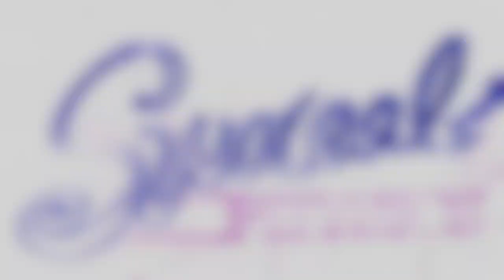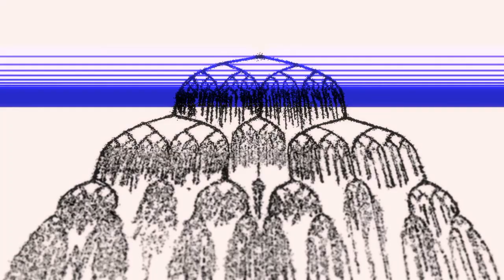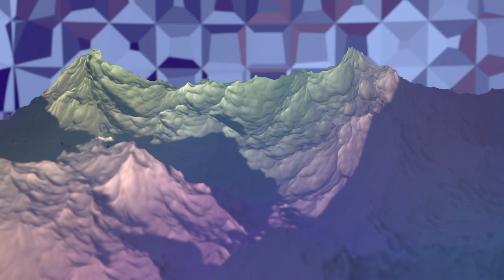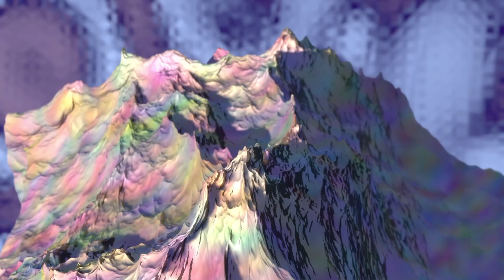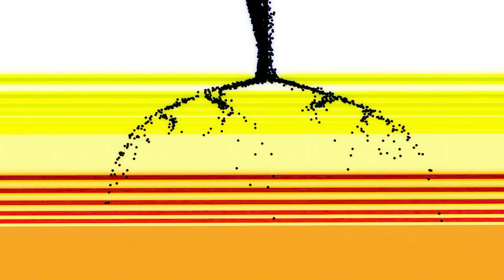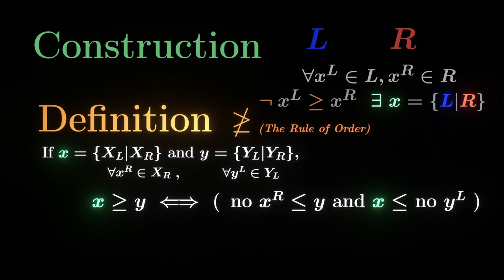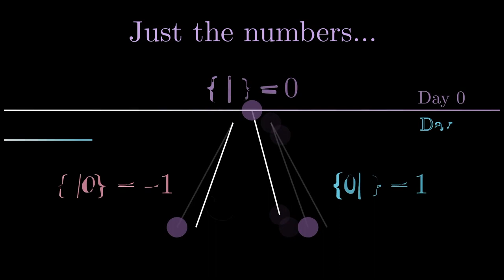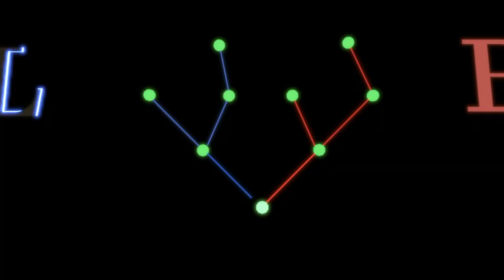Ep 2.1 Pre-print: Who are you calling empty? (podcast)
A "pre-print" early version of Surreal Physics Episode 2 (Part 1 of 2): this podcast reviews how games reveal time, how energy emerges as we gist a Surreal Noether's Theorem, and what this might mean for particles, their masses and fields, and Lagrangians. A third of the way in, we'll get a first big Surreal twist hinted at from the series start. Part II will cover applicable experiments, historical context, and more of what games give us apart from strings, loops, more general graphs, and other alternative foundations for physics.

I've included some footage from previous episodes that goes along explicitly with or winks at what is being said, but you needn't watch any of it to enjoy this feature length installment as a podcast.

Through this podcast, I hope to get comments for the final rendered version I have been working on, at the end of which I will acknowledge any help in the meantime. See the about page for my email or post them publicly here. The arXiv link with more details TBD. Thanks!

Acknowledgements:
Thank you to everyone who has supported me on this journey so far, both friends and strangers alike (maybe I should not have been as surprised at how kind of a place YouTube could be, but you know the internet has a reputation!) Thank you. I especially must thank my family, who support me over and above in ways I just cannot adequately express. Kindness uplifted, please remain ever-skeptical and don't hold back with any critical feedback. I appreciate it and you, and will acknowledge you by whatever name you prefer at the end of the final version. Thanks to the Blender community, the python/manim community & @3blue1brown as well as Curt Jaimungal and the @TheoriesofEverything community for their invaluable lessons and support.

Chapters:
00:00 - Introduction & Series Updates
02:32 - Playful Questions
04:10 - Games Refresher
06:20 - Time (On, -On, and On_2)
15:20 - Energy, Symmetry, and Lagrangians
20:50 - Back to the Empty Set
25:11 - Inescapable Paradox
30:00 - The First Big (Plot) "Twist"
33:04 - The Inertia of Games
35:35 - Return to the Lagrangian, Gauge & Mass
40:39 - Criticality of Angular Momentum
42:36 - Rest Mass Games
43:44 - Overview Topological Connection
46:23 - Playful Take on U(1) (SM Symmetries)
54:34 - Light in Spacetime Games / Photoelectric Effect
58:15 - Playful Thoughts on Double Slit Experiment
1:00:22 - Entangled Frames, Empty Variables
1:01:50 - Taking Stock of Various Cosmic Curvatures
1:10:24 - Gaps & the Mass Gap
1:11:58 - The Substance of Spacetime
1:14:37 - Rethinking Construction as Gap Creation
1:22:34 - If i Could Turn Back Time
1:24:06 - Taking Stock & Hints For What's Ahead
1:26:47 - Copernican Implications & Validations
1:30:12 - Naming the Inversion Paradigm: "NES"
1:30:59 - Natural Eversions?
1:33:00 - Naturally Entwining Smashes?
1:35:34 - Not Empty Spacetime.
1:35:54 - Classical vs. Quantum Numbers? Yes. And Don't Forget the Games.

Almost just in time, @mathemaniac has started a series on Lie theory and symmetries, which I bet will excellently supplement material here (so far, so great!):

To continue whetting your algebraic appetite:

A great talk by John Baez on what the symmetries of the standard model tells us:

And his excellent paper with John Huerta on The Algebra of Grand Unified Theories:

Ben Eater & 3b1b’s Grant Sanderson’s lessons on Quaternions will build your intuition of that elusive 4d space:

Original soundtrack by Surreal Physics